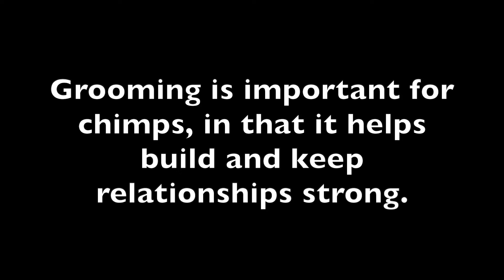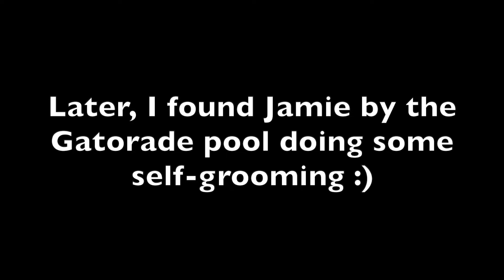PNW Chimps: Grooming with Friends